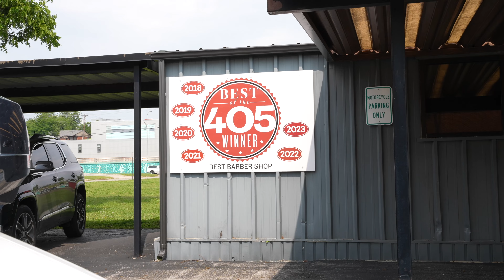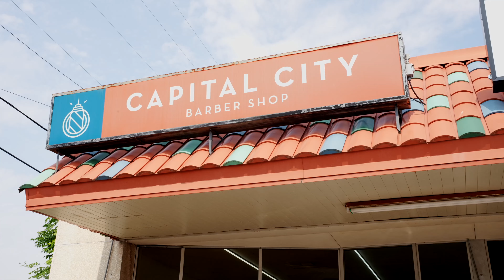Oklahoma City Barbershops! RV LIFE | CMC GROOMING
Hey guys,

Our tour has taken us to Oklahoma City in Oklahoma. Super neat place with great people. Here's a video we put together of our barbershop route and a little vlog.  Also go to cmcgrooming.com to get one of our hair products. Thanks!